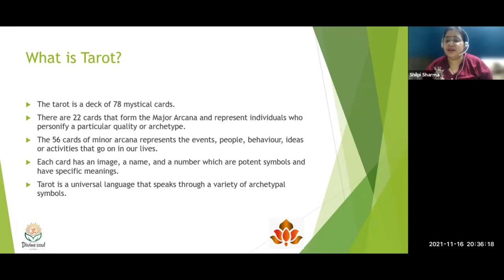Know what is Tarot Reading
Tarot card reading is a form of cartomancy whereby practitioners use tarot cards to purportedly gain insight into the past, present or future. They formulate a question, then draw cards to interpret them for this end.